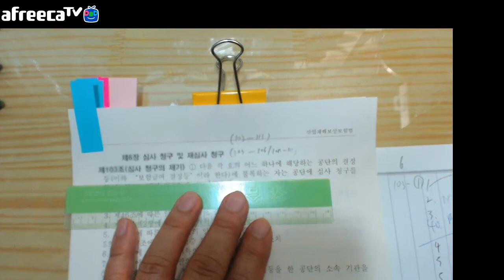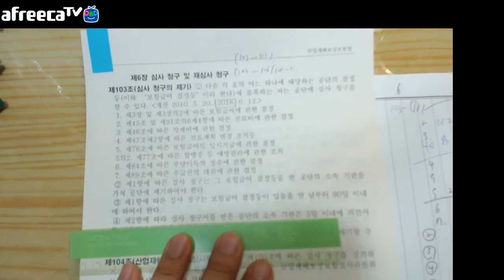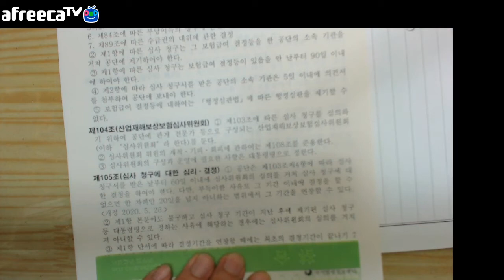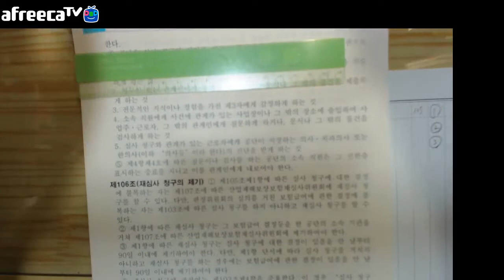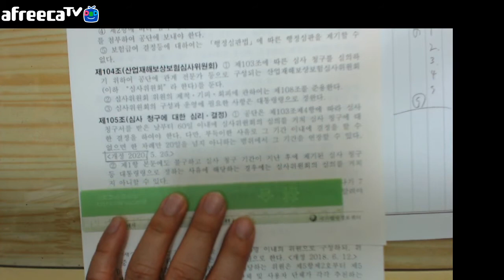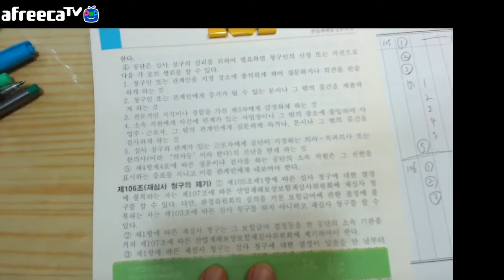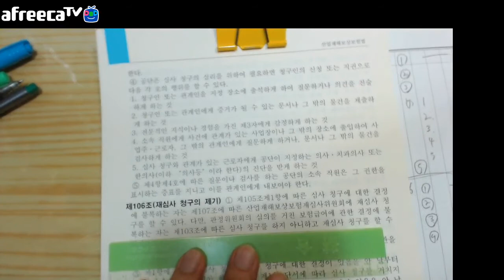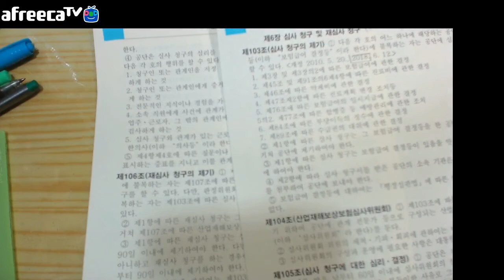사마열혈tv20210326사보3산재법제6장심사청구및재심사청구103 106제103조심사청구의제기제104조산업재해보상보험심사위원회제105조심사청구에대한심리결정제106조재심사청구의제기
사마열혈tv20210326사보3산재법제6장심사청구및재심사청구(103-106)제103조심사청구의제기제104조산업재해보상보험심사위원회제105조심사청구에대한심리결정제106조재심사청구의제기

제6장심사청구및재심사청구

제103조심사청구의제기
제104조산업재해보상보험심사위원회
제105조심사청구에대한심리결정
제106조재심사청구의제기

-클릭
2021아프리카/유튜브에서

바로보기
2021유튜브 사마열혈TV-구독+시청시 재생목록 누르시면 이어서 재생